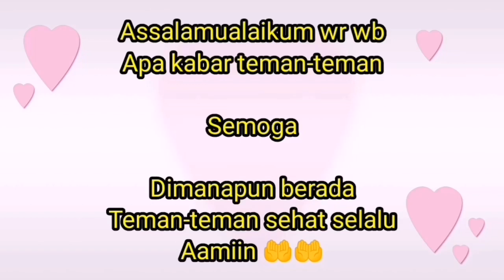suasana masjid baitul iklas saat pembayaran dan pembagian zakat fitrah